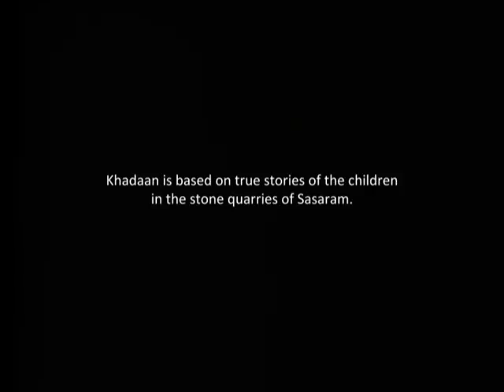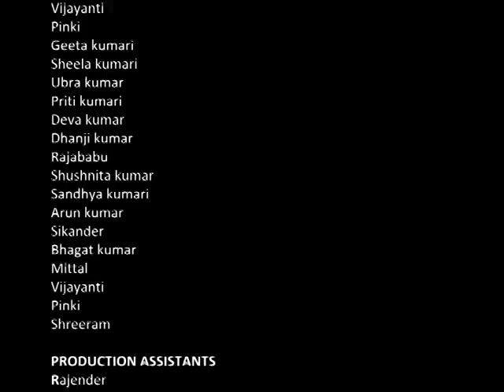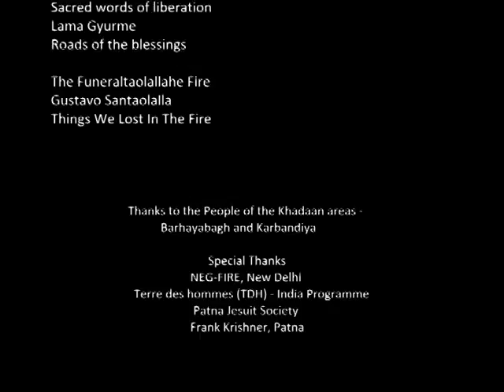VTS 01 1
Short film: “Khadaan” the film
Film Duration: 12 minutes
Location: Quarries of Sasaram, Bihar
Direction/ Cinematography: Soaeb Mohamed (Mumbai),
Script: Soaeb Mohammed and Blaise Joseph
Producer: Siji Varghese SJ, Director of REAP, Sasaram
Cast: Children and parents of the community and Upendar Kumar
All the staff of REAP were part of the crew.
The work at the site was completed in 4 days.

The film evolved as a result of the Art Workshop conducted by Art Facilitator Blaise Joseph for 30 children from stone quarries. The workshop was organized by REAP which as an NGO runs educational programs in the quarries for the children who work there. The first art initiation workshop was held in the campus of REAP for10 days.
The enthusiastic participation resulted in REAP organizing another 10 days of art engagement but with a different set of 30 kids this time. Since the children had all sorts of talents from singing, mimicking, acting, dancing it was proposed that a film would be the most viable medium that could hold all their varied abilities as one body of work. Props were made in this second workshop- a large straw helicopter and several painted carton-boxes for installations and cutouts for a shadow puppetry play- all were to be woven into the fabric of the film. The heat was relentless with no trees to protect us. Even then the participation of all the children and their parents was at their sincere most. Like every one of our projects it changed us. We would like to present the film in the end of our presentation.